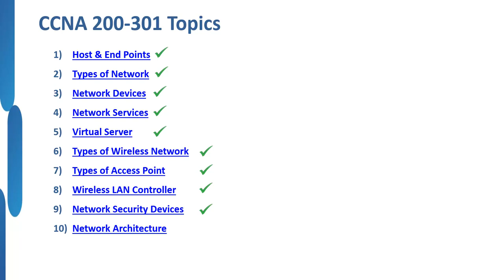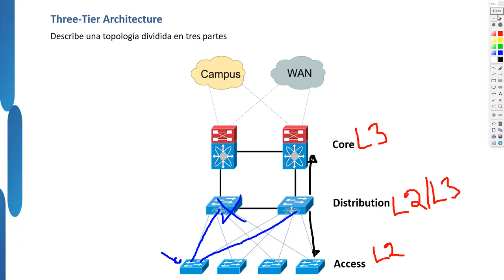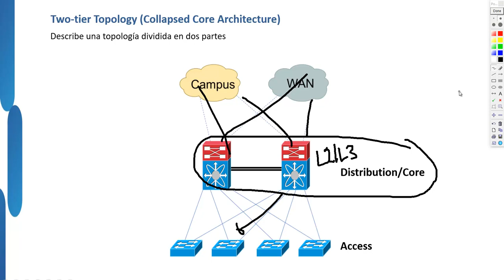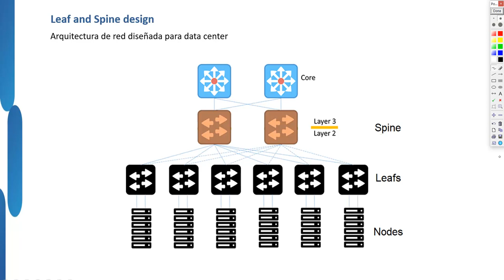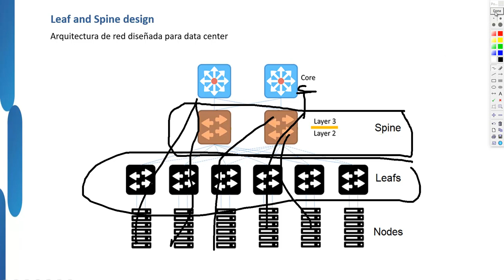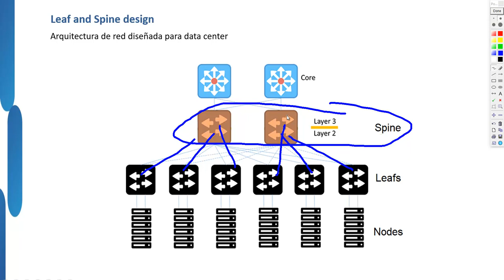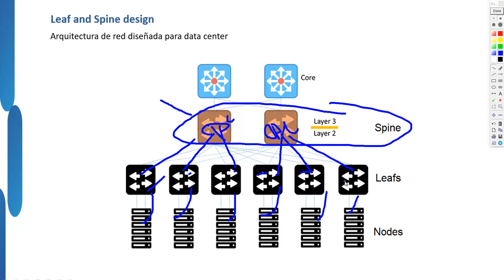07 CCNA 200-301 Network Fundamentals: Tipos de arquitecturas/diseños de red